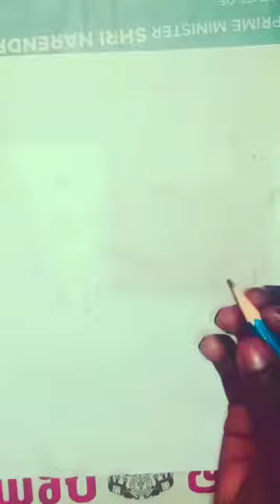drawing # Jay Guru bus drawing short Dhanu arts#